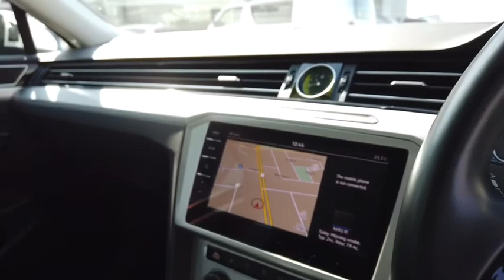2018 VOLKSWAGEN PASSAT Myaree, Fremantle, Booragoon, Spearwood, Cockburn, WA 7017938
New 2018 VOLKSWAGEN PASSAT available in Myaree, Western Australia at Melville VW. Servicing the Fremantle, Booragoon, Spearwood, Cockburn, WA area.

Melville VW
168 Leach Hwy